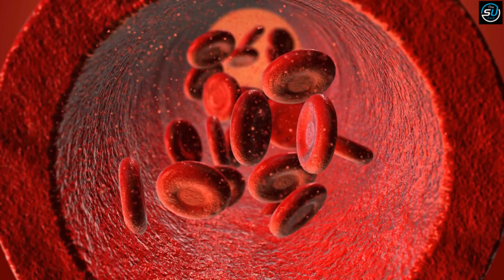किन्नरों के बारे में अनसुनी बातें||facts about kinner |transgender Facts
किन्नरों के बारे में अनसुनी बातें, ||
facts about kinner | |
transgender Facts||
facts about kinnar in hindi
hijra kaise paida ho jata hai
hijra interview in hindi
kinnar ki antim yatra
किन्नरों के बारे में कुछ रोचक बाते
किन्नरों के बारे में कुछ रोचक तथ्य
किन्नरों के बारे में कुछ हैरान कर देने वाली बाते
किन्नरों के बारे में हैरान कर देने वाले रहस्य
किन्नरों का रहस्य
किन्नर क्या होते है
क्या किन्नर शादी करते है
क्या किन्नर की भी शादी होती है
kinner ke bare me jankari
intresting fact about kinner
amazing fact about kinner
fact about kinner
Transgender fact
fact about transgender
kya kinner shadi karte hai
kinner ki shadi
secret of kinner
kinar
किन्नर के बारे में पूरी जानकारी |
Amazing Facts About Transgender
kinnar kaise paida hote hain
kinnar ki shadi kaise hoti hai
kinnar ki shadi
kinnar ka dance
How hijras are made?